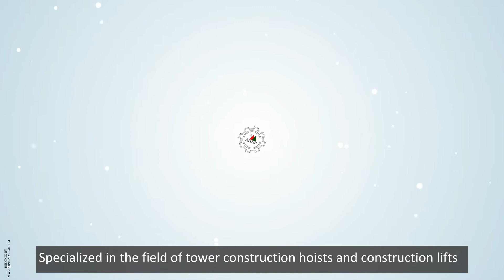فيديو احترافى لشركة الحارب لتاجير رافعات البناء و المصاعد الانشائية